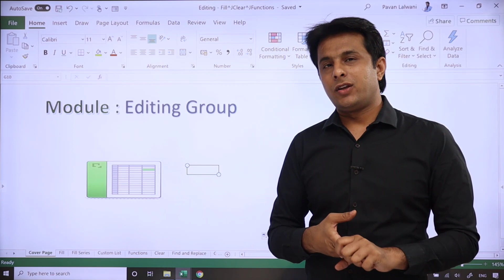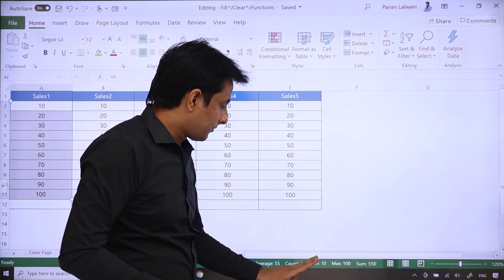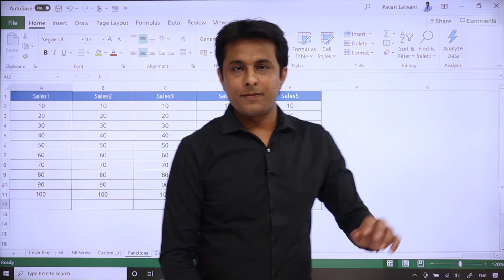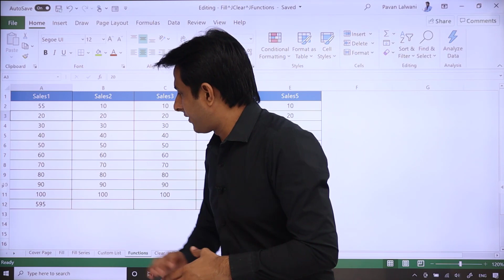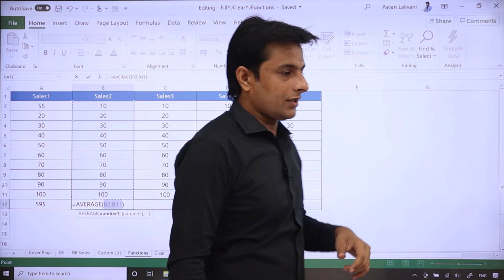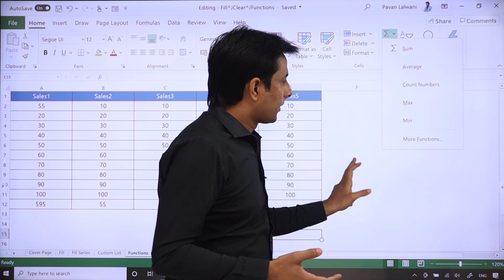8.4 Working with Functions | Excel tutorial for Beginner 2022 | Hindi - English by Pavan Lalwani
8.4 Working with Functions | Excel tutorial for Beginner 2022 | Hindi - English by Pavan Lalwani

Welcome, dear learners! It's great to have you here as we embark on an exciting journey of data exploration and discovery. Whether you're a student eager to expand your knowledge, a small business owner looking to streamline your operations, or simply someone new to the world of computing, this course is designed for you.

स्वागत है, प्रिय शिक्षार्थियों! डेटा अन्वेषण और खोज की एक रोमांचक यात्रा शुरू करने के साथ ही आपको यहां पाकर बहुत अच्छा लग रहा है। चाहे आप अपने ज्ञान का विस्तार करने के इच्छुक छात्र हों, एक छोटा व्यवसाय स्वामी जो आपके संचालन को सुव्यवस्थित करना चाहता हो, या कंप्यूटिंग की दुनिया में कोई नया व्यक्ति हो, यह पाठ्यक्रम आपके लिए बनाया गया है|

🎬 Studio Gear:- ✔️
💻 Office Box:- ✔️
🎧 Personal Mantra:- ✔️
🏍 Travel Gear:- ✔️
🎻 Amazing Music:- ✔️
📖 Lovely Books:- ✔️
😍 Thank you for being a part of this channel and for your continued support!

We are thrilled to bring you a comprehensive guide to Microsoft Excel, taught in both Hindi and English for your convenience. With lessons ranging from the basics to advanced concepts, you'll have the opportunity to master the art of data transformation and unlock the full potential of this powerful spreadsheet program.
हम आपकी सुविधा के लिए हिंदी और अंग्रेजी दोनों में पढ़ाए जाने वाले माइक्रोसॉफ्ट एक्सेल के लिए एक व्यापक गाइड लाने के लिए रोमांचित हैं। बुनियादी बातों से लेकर उन्नत अवधारणाओं तक के पाठों के साथ, आपके पास डेटा परिवर्तन की कला में महारत हासिल करने और इस शक्तिशाली स्प्रेडशीट प्रोग्राम की पूरी क्षमता को अनलॉक करने का अवसर होगा।
So, sit back, relax, and let us guide you on this journey towards becoming a data wizard. Get ready to take your skills to new heights and make a difference in your personal and professional life. The future is yours to shape, and it all starts here!
तो, आराम से बैठें, आराम करें, और डेटा विजार्ड बनने की इस यात्रा पर हम आपका मार्गदर्शन करते हैं। अपने कौशल को नई ऊंचाइयों पर ले जाने के लिए तैयार हो जाइए और अपने व्यक्तिगत और पेशेवर जीवन में बदलाव लाइए। भविष्य को आकार देना आपके हाथ में है, और यह सब यहीं से शुरू होता है!

Q: What is Microsoft Excel?
A: Microsoft Excel is a powerful spreadsheet program used for data analysis, reporting, and visualization. It provides a wide range of tools and features for working with data, including data entry and manipulation, calculation, graphing, and more.

Q: What are some of the key features of Microsoft Excel?
A: Some of the key features of Microsoft Excel include data entry and manipulation, formula calculation, charting and graphing, conditional formatting, pivot tables, and more.

Q: Who can benefit from learning Microsoft Excel?
A: Microsoft Excel is used by a wide range of professionals, including business analysts, accountants, finance professionals, project managers, data scientists, and more. It is a valuable tool for anyone who works with data and wants to gain insights, create reports, or visualize data in a meaningful way.

Q: What will I learn in a Microsoft Excel course?
A: In a Microsoft Excel course, you will learn how to work with data in Excel, including data entry and manipulation, formula calculation, charting and graphing, conditional formatting, pivot tables, and more. You will also learn how to perform data analysis, create reports, and visualize data in a meaningful way.

Use excel 📊 📈 msexcel 💼 pavanlalwani 👨‍💼 to stay updated